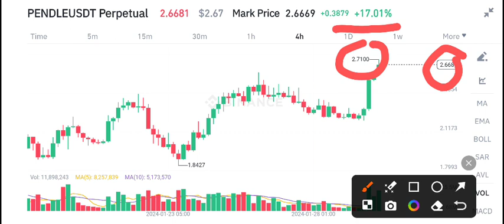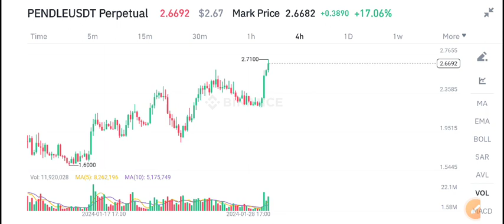Pendle Price Prediction Today! Pendle coin Today News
Queries Solved:
1.  today target
2.  price today
3.  price prediction
4.  token today target